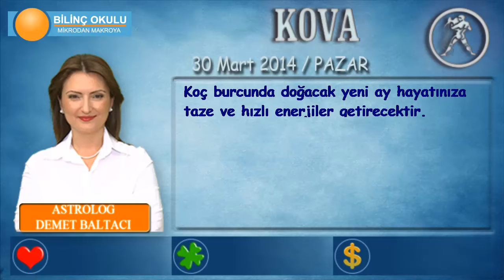KOVA Burcu, GÜNLÜK Astroloji Yorumu,30 MART 2014, Astrolog DEMET BALTACI Bilinç Okulu